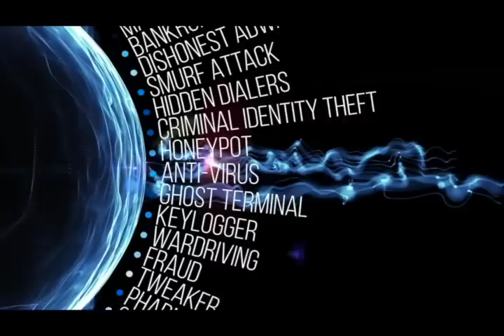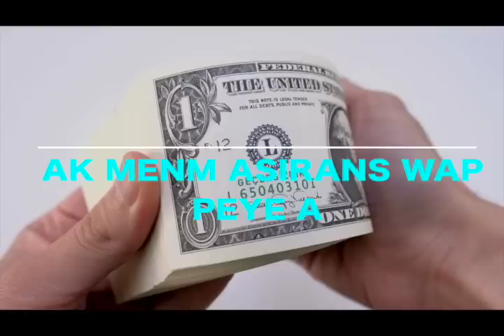LOUKO DÉSIR PALE SOU TWEET KOMISÈ LAFONTANT AP PIBLIYE POU FÈ KWÈ LI SE RESPONSAB GANG G9 !